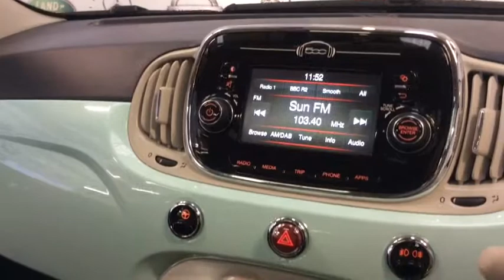RICHARD HARDIE USED CAR FIAT 500 NL17 ZCU